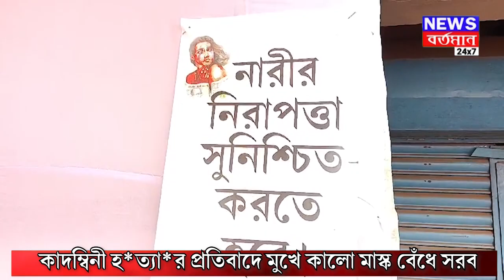East Medinipur News : কাদম্বিনী হ*ত্যা*র প্রতিবাদে মুখে কালো মাস্ক বেঁধে সরব